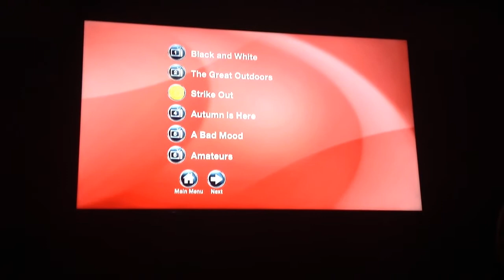Peanuts: Go Team Go! Disc #2 Main Menu Walkthrough